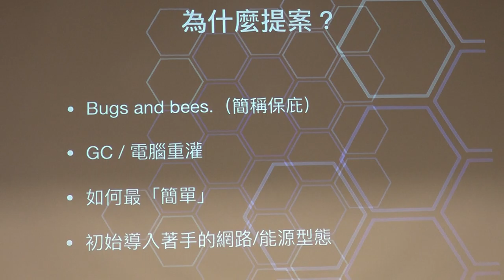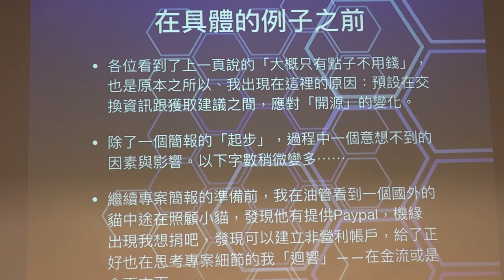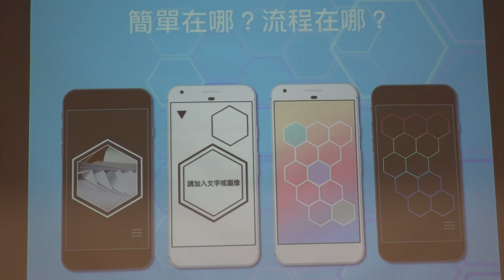g0v tw hackath32n — 提案 — 減廢連線 ／ 柳玟華 — 蜂蜜檸檬松